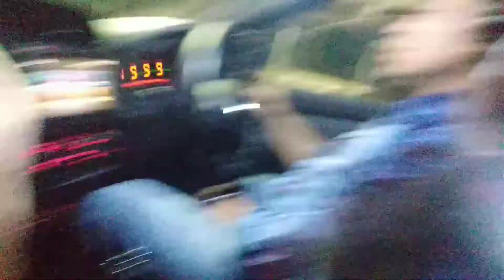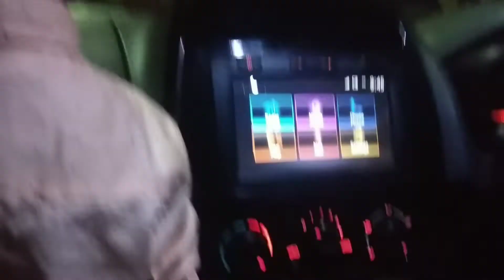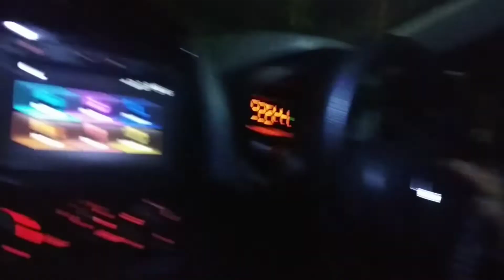বাড়ি ফিরেই পার্টি শুরু । কোথায় গেলাম ? my daily vlog